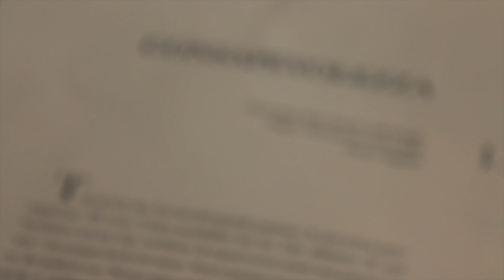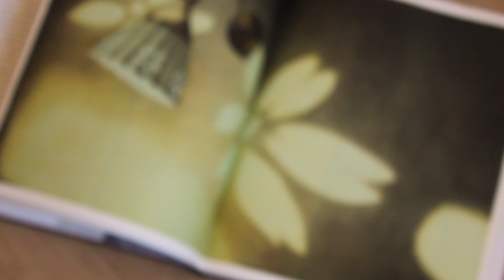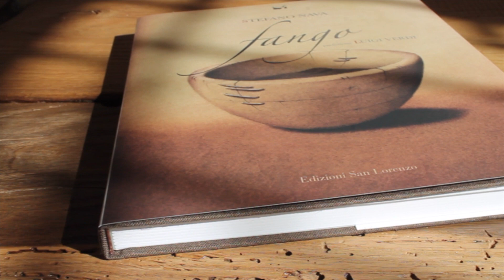Stefano Nava FANGO - 1 Fra Antonello Ferretti: CONSAPEVOLEZZA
Fra Antonello Ferretti, amante di arte e filosofia apre il libro e ci introduce al primo capitolo: la CONSAPEVOLEZZA.